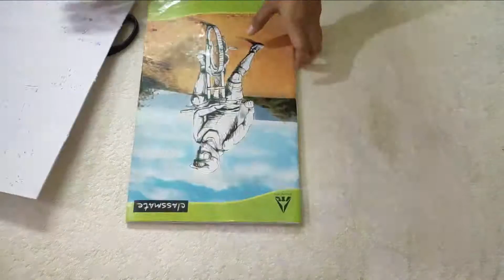DIY HANDMADE PAPERS | How to Recycle Old Papers without frame *Easiest Way* | Shrutika Dash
Hey Guys!

XOXO..!!🤗😘